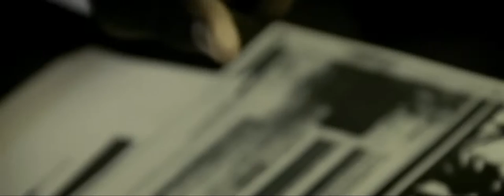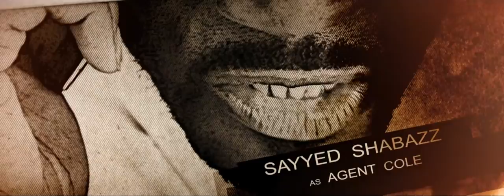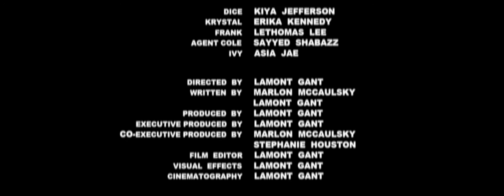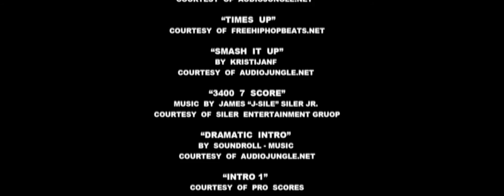Annulment - Short Film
Directed by Lamont Gant

Produced by Creative Genius Films

Story by Marlon McCaulsky and Lamont Gant

Starring Kiya Jefferson, Erika Kennedy, LeThomas Lee and Sayyed Shabazz

In this heart pounding action-thriller, Dice (Kiya Jefferson) is a sexy but dangerous contract Killer, who is hired by successful businessman Frank Waters (LeThomas Lee) to kill his estranged wife, whom he's accused of betraying him. But his wife Krystal (Erika Kennedy) has plans of her own.